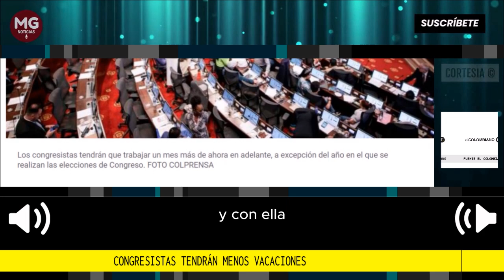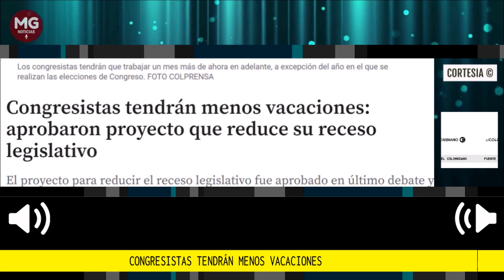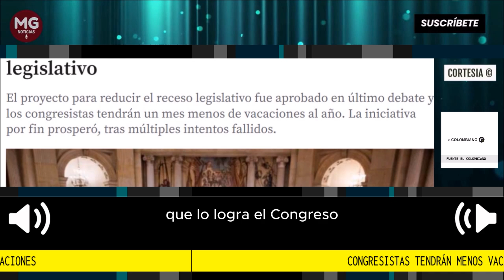BUENAS NOTICIAS 🎯 CONGRESISTAS TENDRÁN MENOS VACACIONES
El proyecto para reducir el receso legislativo fue aprobado en último debate y los congresistas tendrán un mes menos de vacaciones al año. La iniciativa por fin prosperó, tras múltiples intentos fallidos.